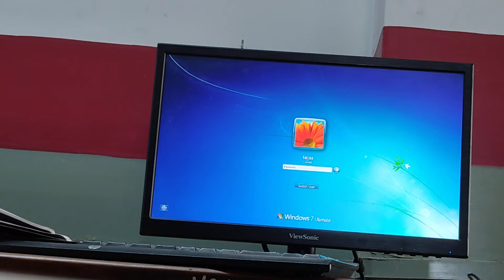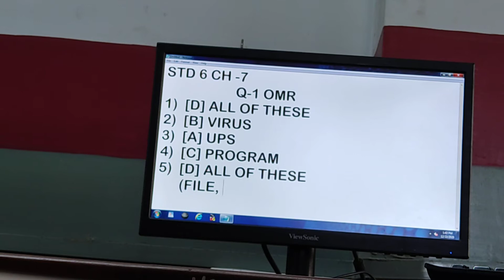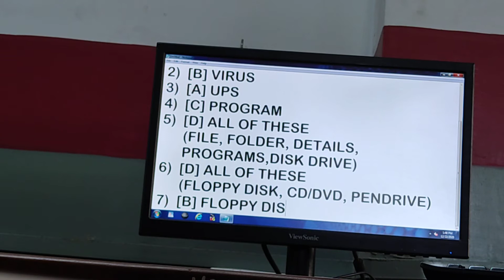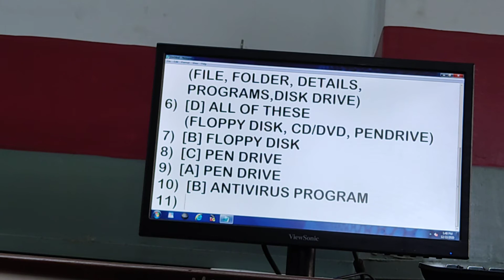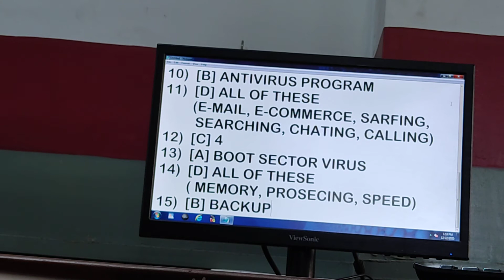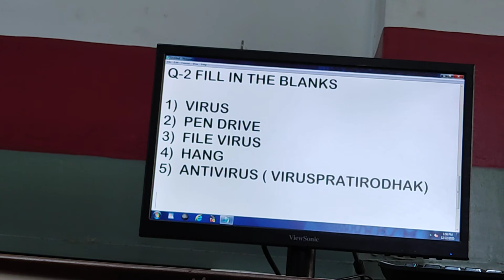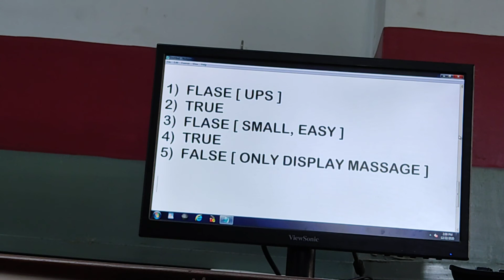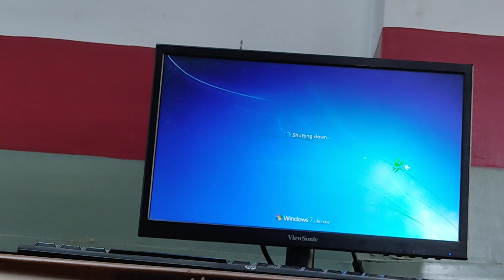GUJ MED STD 6 SUB COMP CH 7 REVI